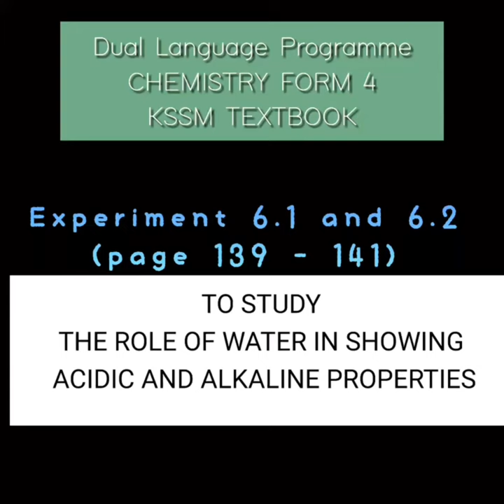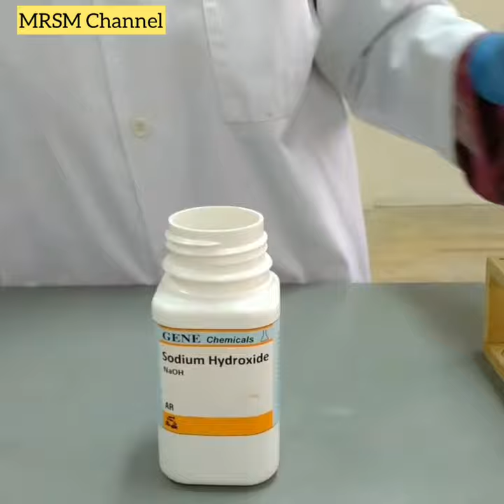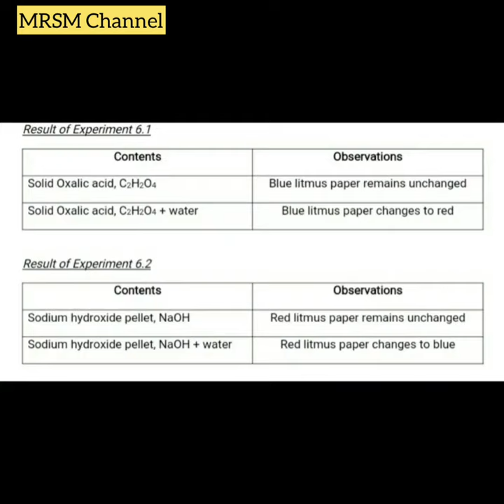Form 4 (Chapter 6.1.3)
Investigate the role of water in showing acidic and alkaline properties